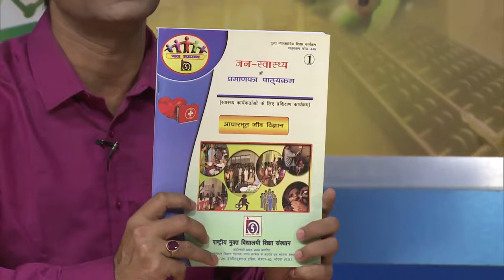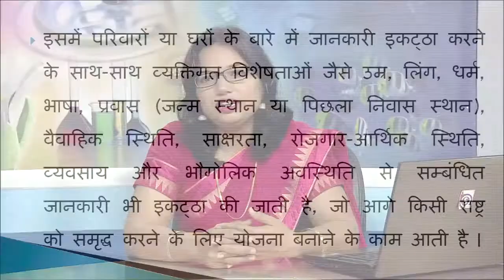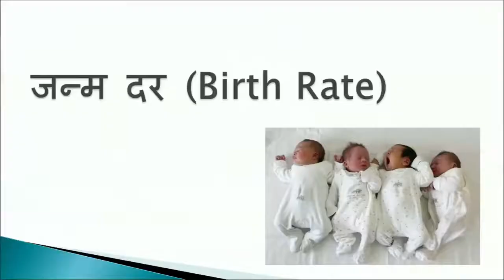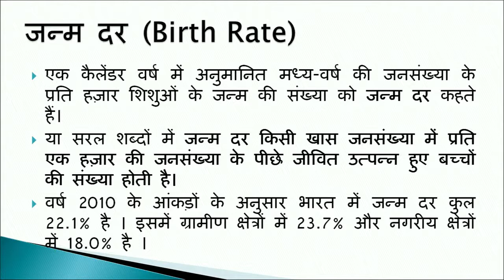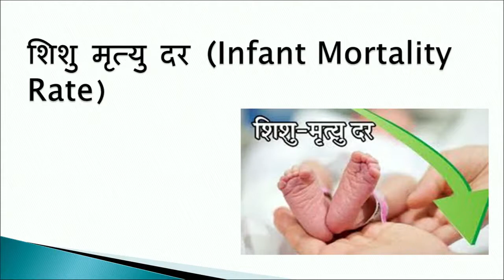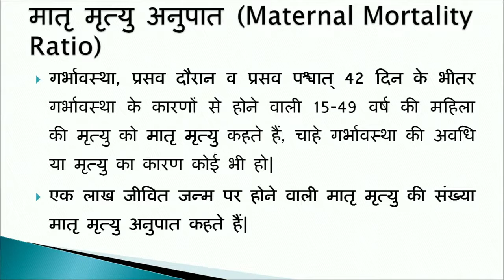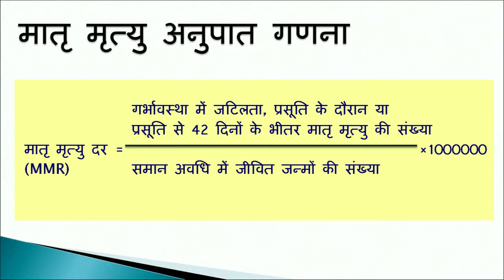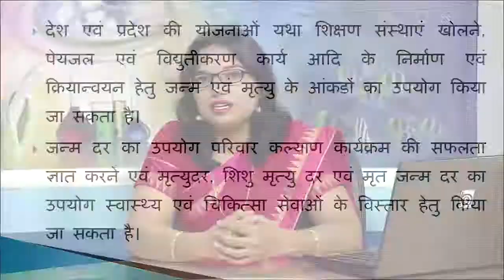Practical 450 टॉपिक 9 जन्म दर, शिशु मृत्यु दर, मातृ मृत्यु अनुपात का परिकलन || Community Health